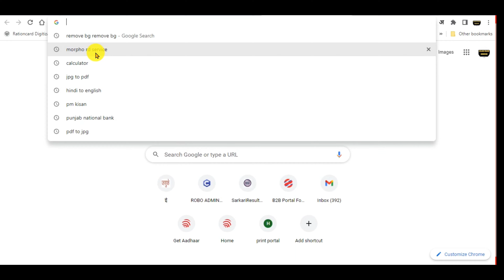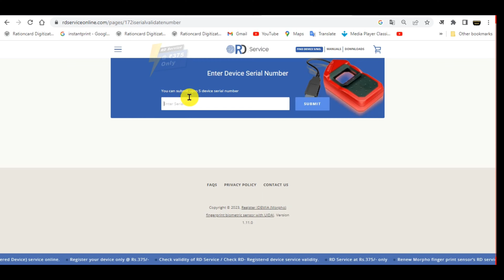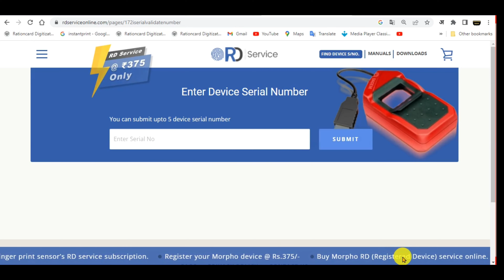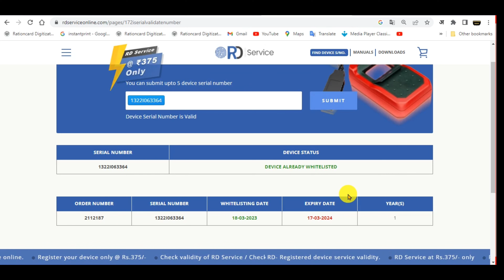Marpo device ke recharge ki validity kaise check Karen/morpho recharge validity check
Once again many many welcome to all of you in my new video, in this video I am going to show you how to check the validity of the recharge of Markov finger print device i.e. the recharge you do. How can you check the validity of our recharge, on which date it will end, if you do not know this information, then stay with us, in this video, I show you the complete information, how to check the validity of the fingerprint device. caste is